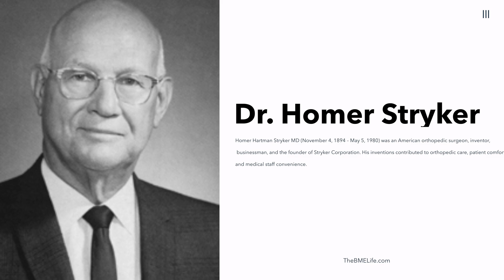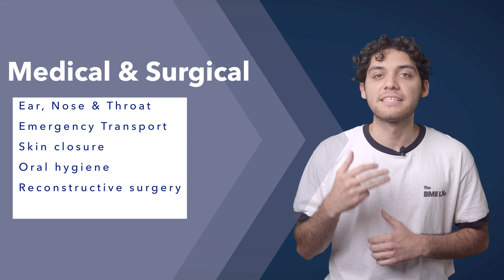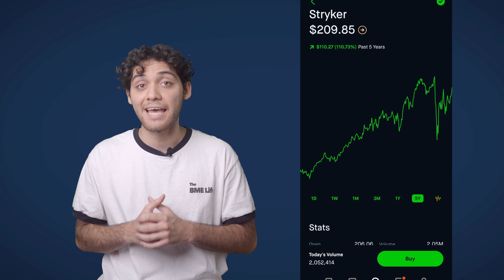Meet Stryker! // Salaries, Career Opportunities & Biomedical Engineering Products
Hello everyone!

In today's video we have Renato share about one of the leading medical device companies in the world: Stryker. Stryker was founded in 1941, when Dr. Homer Stryker started to innovate and design his own medical devices that he would use to treat his patients. Fast forward to 80 yrs later, Stryker offers products in Orthopedics, Medical & Surgical Equipment, and Neurotechnology.

Let us know if you would also love to work at Stryker!

Follow us @TheBMELife and make sure to say hi to Renato on his IG @one.two.ren